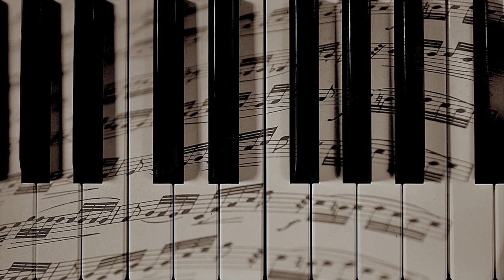"Two Ragged Tunes" for Piano, Op. 10 - Jacob Calta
Timetable:
0:00 I. Prelude in C Major (Set to "The Boulevard Montmartre on a Winter Morning" by Camille Pissarro)
2:35 II. Valse Andante in E Major (Set to "The Fletcher Mansion, New York City" by Jean-François Raffaëlli)

Greetings everyone,

As per usual, I've gone off and tried something new. In this case, I've tried my hand at ragtime, that odd yet affable style of turn-of-the-century music in America, helmed most famously by Scott Joplin. Now this little set I have here is a pair of pieces I wrote while trying to get a hand on the syncopated style of ragtime, and I feel I've succeeded to a degree. I love this music, and I hope you will as well.

Jake C.